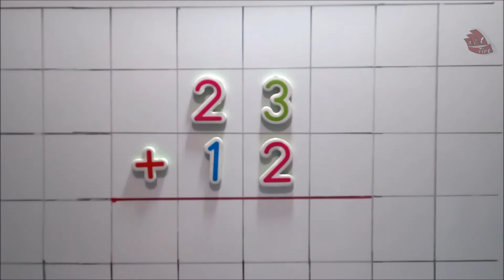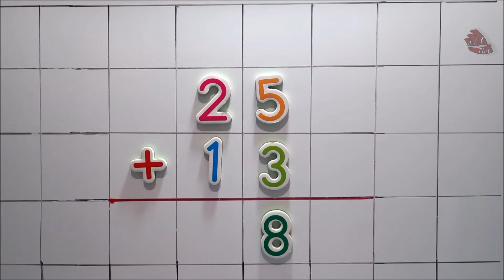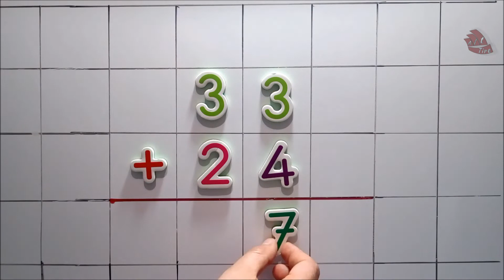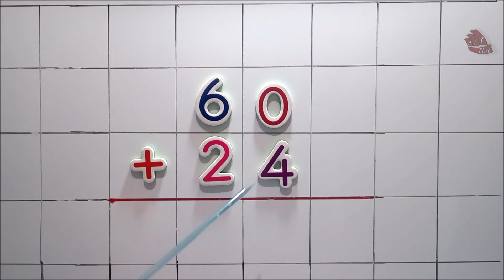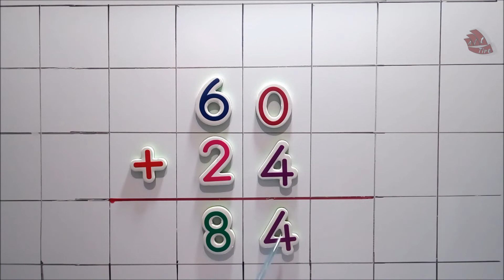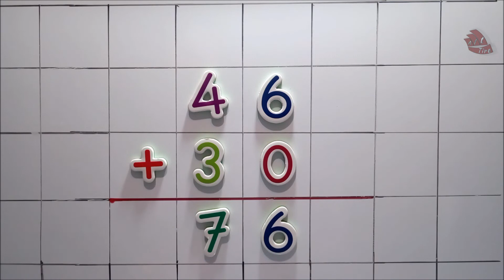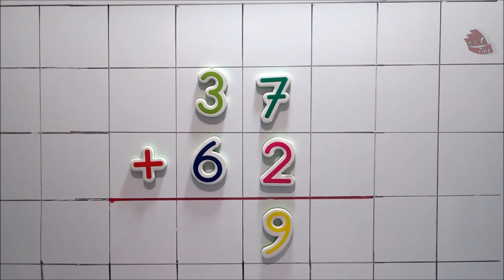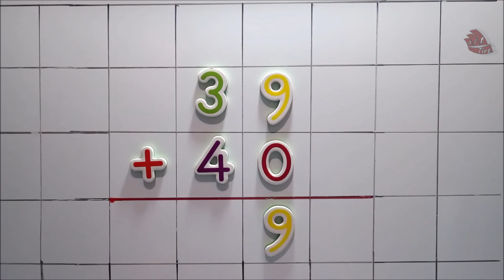ELDESİZ TOPLAMA İŞLEMİ 1. ve 2. sınıf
1. SINIF VE 2. SINIF İÇİN ELDESİZ TOPLAMA İŞLEMİ . Öğrenmeyi kolaylaştırma, tekrar ve pekiştirme amaçlı hazırlanmış kısa video.  Toplama işlemi öğreniyorum.